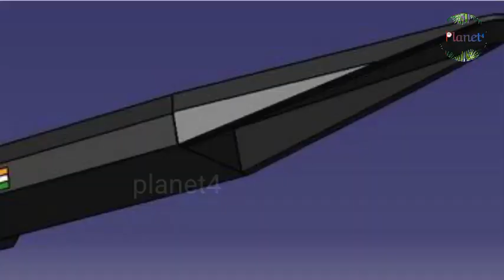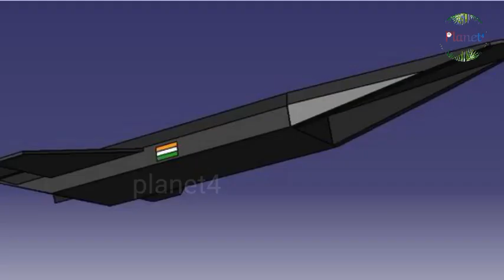10 सेकंड में दुश्मन खाक, इसरो का हाइपरसोनिक टेस्ट सफल..! Planet4 - RJ